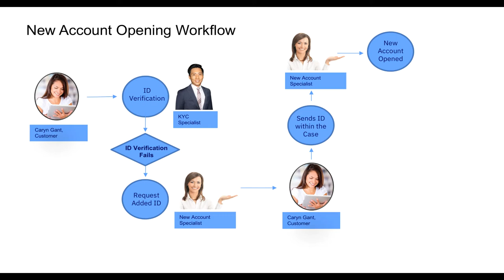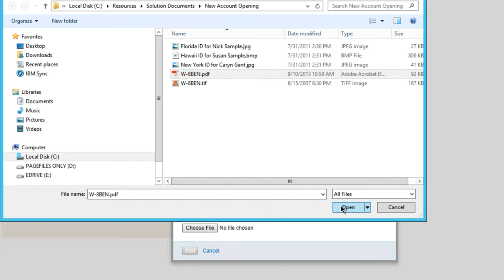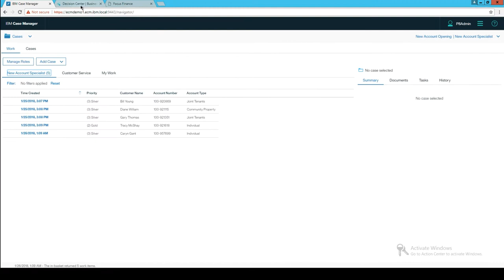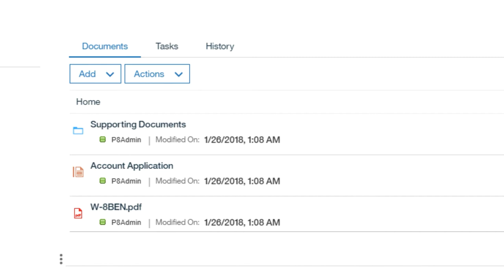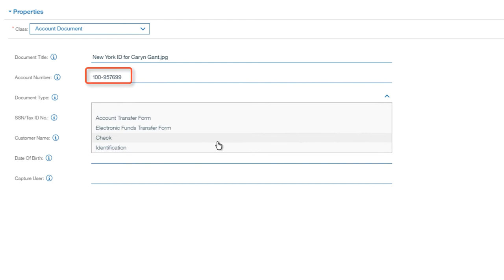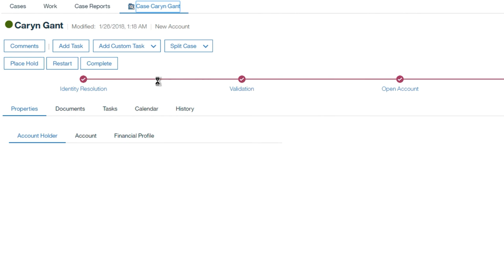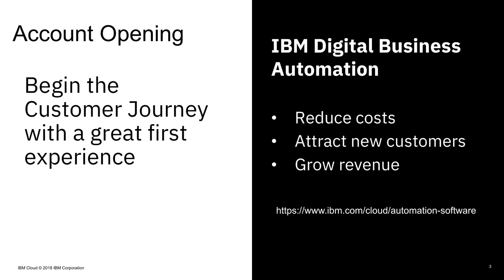IBM Automation Platform for Digital Business - demo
This demo video walks through a new account opening workflow using IBM Business Automation Workflow (which includes BPM and case management capabilities), along with decision automation. See how it can help orgs reduce costs, attract new customers, and grow revenue with digital business automation.